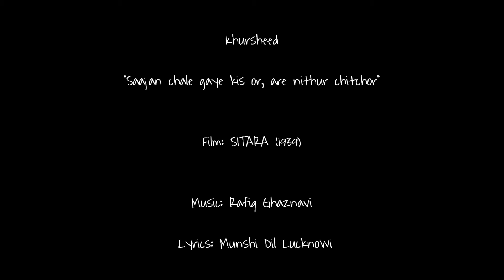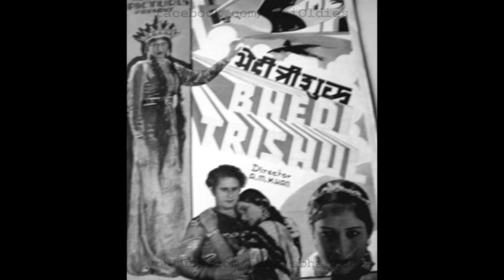Sitara 1939: Saajan chale gaye kis or are nithur chitchor (Khursheed)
* 700TH UPLOAD *

Images: (1) Madhuri (actress) in BAN KI CHIDIYA a.k.a. THE NIGHTINGALE (1938); (2) Film poster for BHEDI TRISHUL (1938); (3) Film poster for JUNGLE KA JAVAN (1938)

Title: Saajan chale gaye kis or are nithur chitchor
Vocals: Khursheed
Film: SITARA
Year: 1939
Lyrics: Munshi Dil Lucknowi
Country: British India